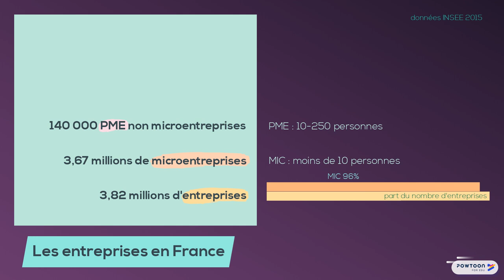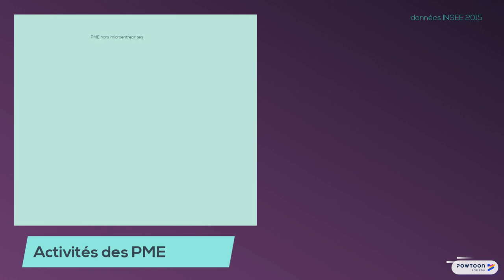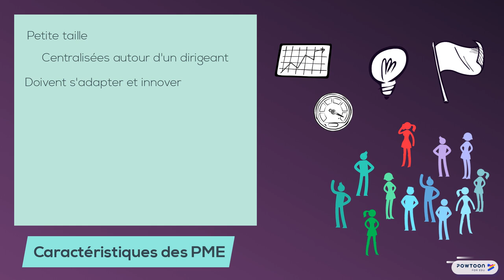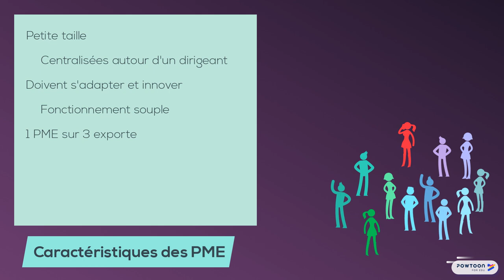1. Les PME en France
1. Les PME en France
- Définition et place des PME en France
- Activités des PME
- Caractéristiques des PME

Cette vidéo fait partie d'une série consacrée au BTS Gestion de la PME :